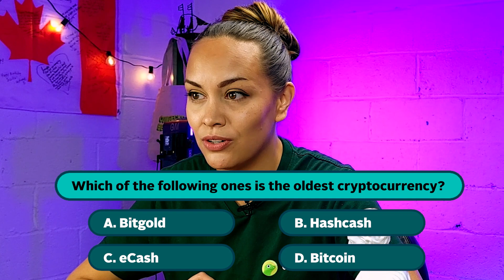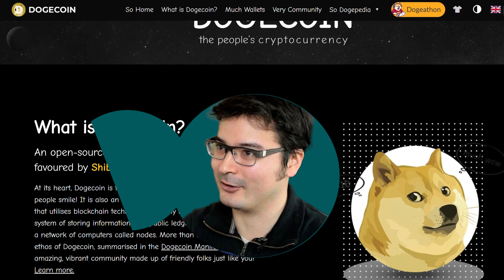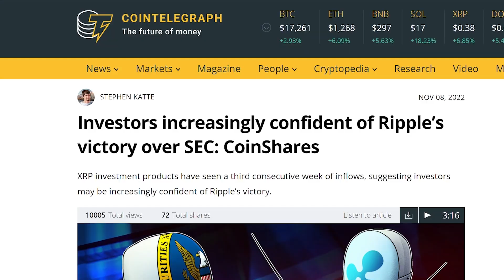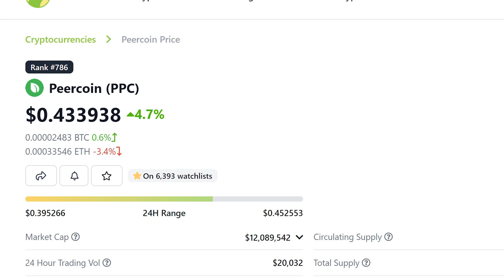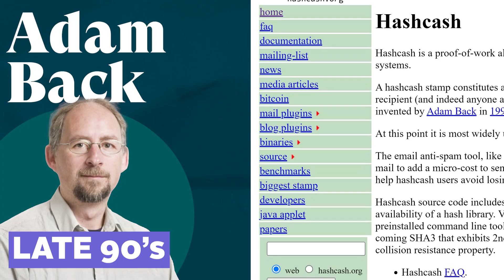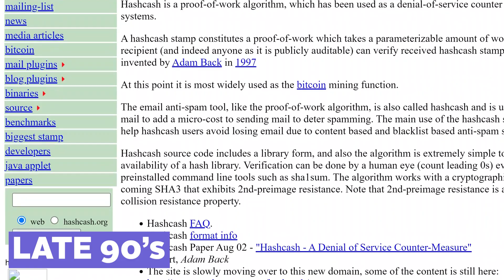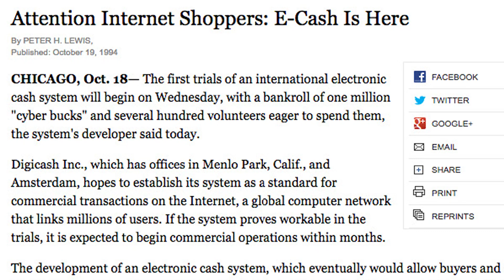Bitcoin Is NOT The First Crypto. This Is.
Most people assume Bitcoin is the first-ever of cryptocurrency, but In fact, there was actually more than one cryptocurrency being published before Bitcoin was born. In this video, we'll cover:
1. The 9 oldest crypto projects (Other than Bitcoin)
2. Utilities of these crypto projects
2. Fun facts about these crypto projects

Do people still look out for these cryptocurrencies?

Timestamps:
00:00 Intro
00:37 Dogecoin
01:47 Ripple
02:48 Peercoin
03:33 Litecoin
04:53 Hashcash
05:47 E-Gold
06:52 B-money
07:02 BitGold
07:18 E-cash
08:01 Outro